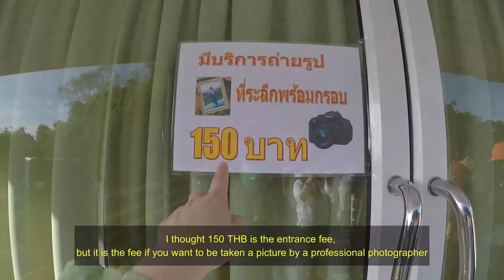GLASS SKY BRIDGE AT CHONBURI, THAILAND / PART 2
Let's explore Chonburi Thailand!